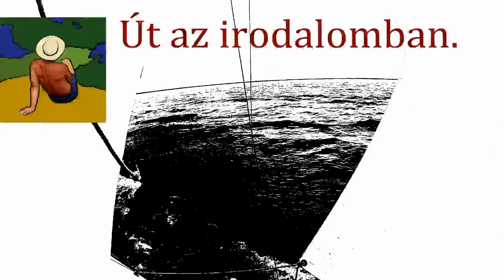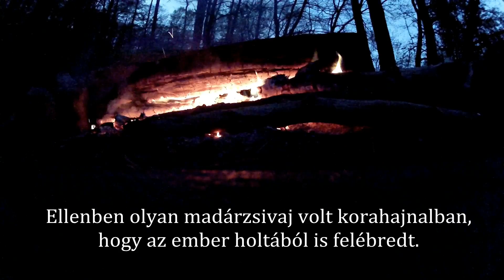🥾 Zafír-túra - Drágakő- és aranymosás (13. nap) Nulla térerő, 3G madárdal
A zafír-túra utolsó reggelén jötem rá, hogy a térerő és a madárdalerősség fordítottan aránylik egymáshoz.
Kedves Látogató, örülök, hogy erre jártál. Előre is köszönöm! Ha rólam szeretnél megtudni többet, látogasd meg a honlapot vagy üsd be a Google-ba a „Centauri író” szópárt, s számos találat alapján tájékozódhatsz.
Ez a csatorna újabban esett át egy komolyabb ráncfelvarráson, a videók kép- és hangminősége folyamatosan javul. Indokolt esetben már 4K-ban is felrakok videókat.

KÖVESS FACEBOOKON IS!

Ha lehetőséged van rá, támogasd a csatornát a Patreonon!

Nemcsak a Youtube-csatornát, hanem a weboldalt is (ahol ingyenesen olvasható több mint 1.200 cikk, és látható-letölthető 6.000 fotóm), sőt a természetvédelmet is. Mindennapjaim középpontjában ugyanis – túl a fotózáson, videózáson, és íráson – annak a kis birtoknak rezervátummá alakítása áll, ahol élek. Erről rendszeresen beszámolok, a támogatóknak sűrűn és részletesen. A támogatók másfél-kétszer több videót láthatnak, és számos exkluzív tartalmat illetve esetenként ajándékot is kapnak. Támogatóknak személyesebb vlogot is készítek. Terveim szerint évente legalább egyszer vendégül látom őket egy vacsorára is karácsony táján (azokat, akik az adott év legalább 6 hónapjában patreonosok voltak).

Jelentős támogatás, ha megosztod a videókat! Ha bármi kérdésed van, tedd fel hozzászólásban vagy írj mailt: . Ha fontos kérdésről van szó, inkább mailben, mert a hozzászólásokat nem mindig látom.

Nyitott, kíváncsi, sokoldalú, életszerető, tudásvágyó embereket keresek. Hiszem, hogy sokan vannak ilyenek – többen, mint amennyien látszanak.